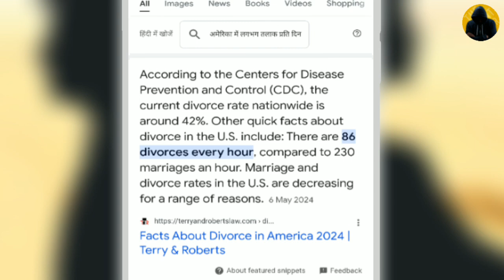दुनिया के 10 सबसे महंगे तलाक | Top 10 Most Expensive Divorce in the World | Biggest Divorce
AAJAO! Mere Social Family me